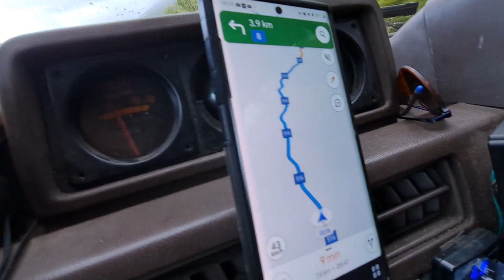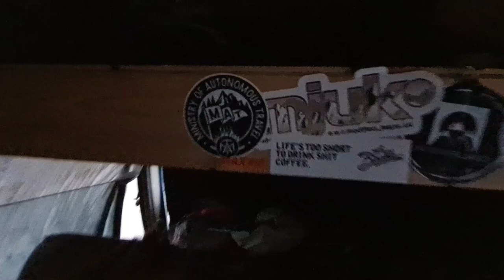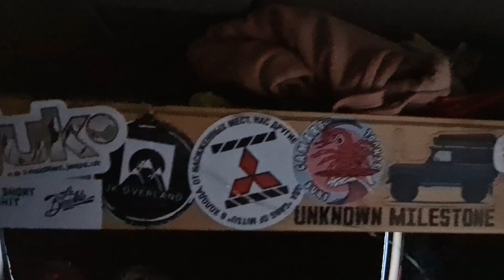Ridiculous Storms with a trip to the Mechanic | The Balkans Overland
We experience intense thunder storms with biblical rain but today we must drive to the Mechanic to get some work done on our 4x4 overland vehicle.